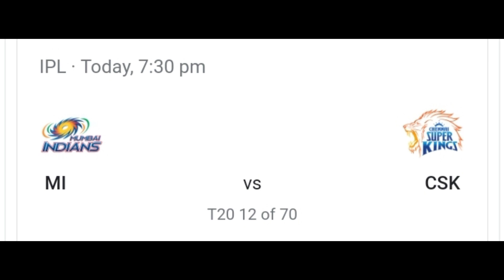MI vs CSK Match Preview IPL 2023: Rohit Sharma's Mumbai Indians Face MS Dhoni's Chennai Super Kings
MI vs CSK Match Preview, IPL 2023: Rohit Sharma's Mumbai Indians Face MS Dhoni's Chennai Super Kings in Blockbuster Clash.

Hello there. This channel is all about Cricket. We bring you the latest Cricket news from India and all around the world, in our language Bengali. Your subscription to our channel always motivates us to make videos for you all. We are nothing without you.

Channel managed by - Suman Sarkar.

হ্যালো. এই চ্যানেলটি ক্রিকেট নিয়ে। আমরা আপনার জন্য ভারত এবং সারা বিশ্বের সর্বশেষ ক্রিকেট খবর নিয়ে এসেছি, আমাদের ভাষা বাংলায়। আমাদের চ্যানেলে আপনার সাবস্ক্রিপশন সবসময় আমাদেরকে আপনাদের সবার জন্য ভিডিও তৈরি করতে অনুপ্রাণিত করে। তোমাকে ছাড়া আমরা কিছুই না।

চ্যানেল পরিচালনা করেছেন- সুমন সরকার।

 " কপিরাইট আইন 1976 এর ধারা 107 এর অধীনে কপিরাইট দাবিত্যাগ, সমালোচনা, মন্তব্য, সংবাদ প্রতিবেদন, বৃত্তি এবং গবেষণার মতো উদ্দেশ্যে ন্যায্য ব্যবহারের জন্য ভাতা দেওয়া হয়৷ ন্যায্য ব্যবহার হল কপিরাইট আইন দ্বারা অনুমোদিত একটি ব্যবহার যা অন্যথায় লঙ্ঘন হতে পারে৷ অ -লাভ, শিক্ষাগত বা ব্যক্তিগত ব্যবহারের পরামর্শ ন্যায্য ব্যবহারের পক্ষে ভারসাম্য বজায় রাখে।"